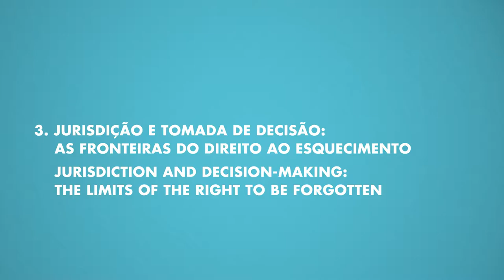Jurisdição e tomada de decisão | Julia Powles no InternetLab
Como você avalia a decisão de colocar plataformas online, como a Google, na posição de tomar decisões relativas ao direito ao esquecimento?

Créditos:
André Zurawski e Marcelo Zurawski (imagem e som)